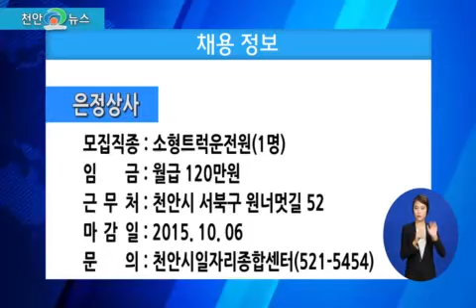2015 생생정보 & 채용정보 28회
생생정보

(ST) 다음은 생생정보입니다.

천안시 병천면 노인자원봉사단체인 ‘횃불’회원 23명은 11일 아우내독립만세운동 기념공원에서 환경정화활동을 펼쳤습니다.
자막 : 병쳔면 노인자원봉사단체 ‘횃불’ 환경정화활동 펼쳐

청수택지개발사업 등으로 천안시의 신흥 주거지역으로 부상한 남부권에 8번째 공공도서관건립이 본격 추진됩니다.
자막 : 남부권에 8번째 공공도서관건립 본격 추진

쌍용1동 남녀새마을지도자는 지난 10일 쌍용1동 관내 전지역을 돌며 쓰레기 청소를 실시했습니다.
자막 : 쌍용1동, 남녀새마을지도자 청소 실시

구본영 시장은 지난 6일 터키를 방문해 6.25 참전용사들과 만남의 시간을 가졌습니다.
자막 : 구본영 시장 터키 방문해 6.25 참전용사들과 만나

천안시 병천면은 지난 11일 교통개선에 따른 의견수렴 및 도시재생 전략계획 수립을 위한 주민설명회를 가졌습니다.
자막 : 병천면, 도시재생 전략계획 수립 주민설명회 가져

채용정보

다음은 채용정보입니다.

1. 웰빙한식
○ 모집직종: 한식조리사(주방장 포함)(1명)
○ 필요학력: 학력무관
○ 임 금: 월급 230만원
○ 근 무 지: 아산시 음봉면 월산로 192-42
○ 접수마감일/마감희망일: 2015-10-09/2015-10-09

2. 주식회사 남양렉카
○ 모집직종: 기타 주방장 및 조리사(1명)
○ 임 금: 월급 150만원
○ 근 무 지: 천안시 동남구 목천읍 도장로 255
○ 접수마감일/마감희망일: 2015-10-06/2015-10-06

3. (주)한도
○ 모집직종: CNC선반조작원(NC선반조작원)(1명)
○ 임 금: 월급 240만원
○ 근 무 지: 천안시 서북구 용정리1길 39

4. 은정상사
○ 모집직종: 소형트럭운전원(4톤 미만)(1명)
○ 임 금: 월급 120만원
○ 근 무 지: 천안시 서북구 원너멋길 52 (신당동)

5. 한마루푸드
○ 모집직종: 기타 식품 가공 및 생산직(기계조작)(1명)
○ 임 금: 월급 170만원
○ 근 무 지: 천안시 동남구 향교5길 47 (유량동)

이상 자세한 사항은 천안시일자리종합센터로 문의하시기 바랍니다.